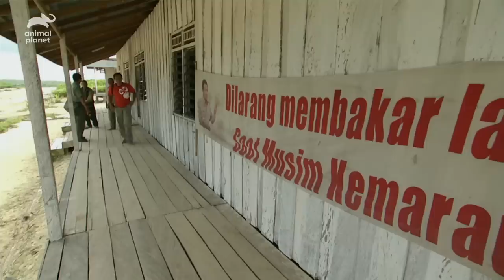Rescuing A Frightened Baby Orangutan Trapped In A Hunter's Home | Orangutan Island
Lone Drøscher Nielsen of the Borneo Orangutan Survival Foundation heads out after hearing about a baby orangutan trapped at a hunter's home. She rescues the young orangutan and takes her back to the rescue centre, where she will be joining the forest school.